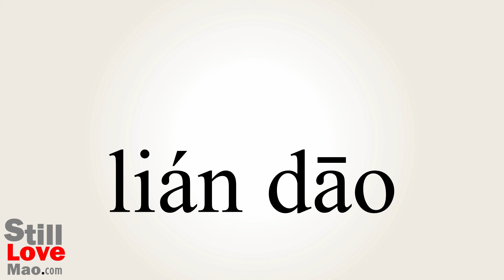How to Say Scythes in Chinese